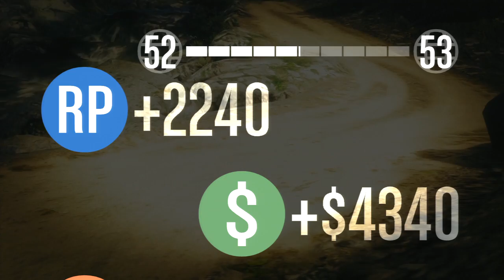GTA Online - Corrida HARDCORE de Bike no Chiliad